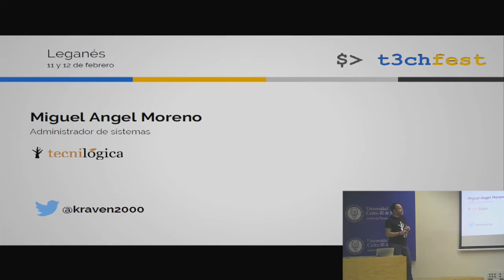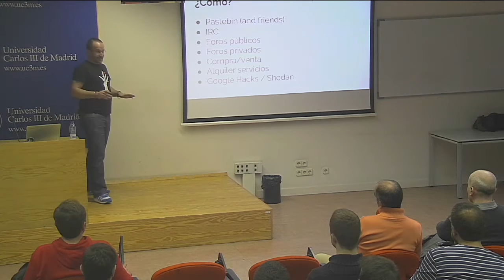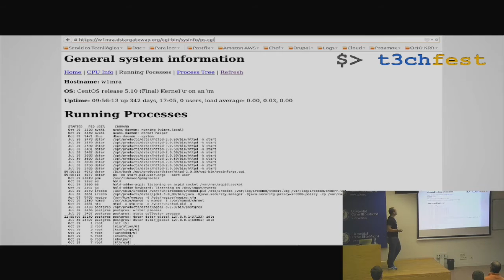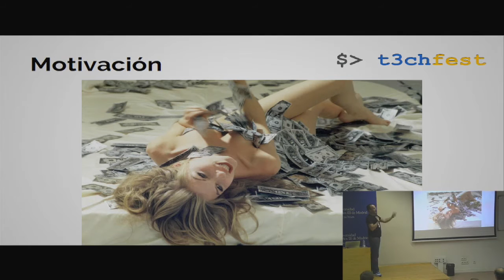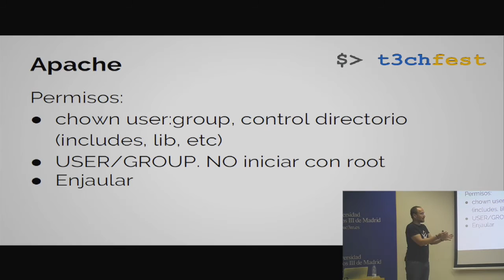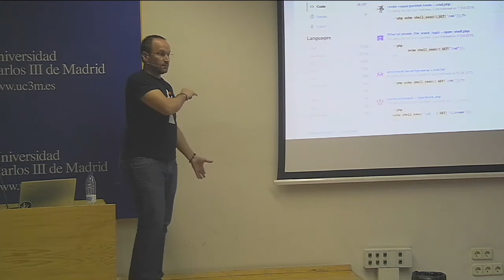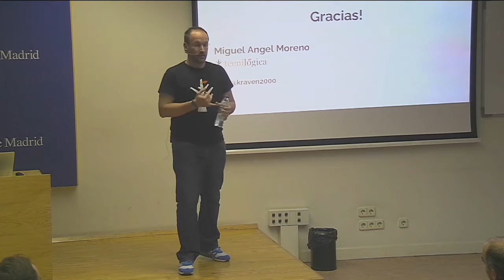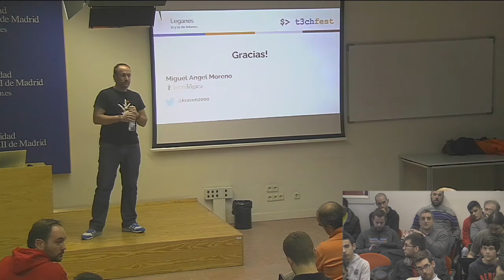¿Qué he hecho yo para merecer esto? Programar pensando en la seguridad - T3chFest2016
Ponente: Miguel Angel Moreno Menéndez